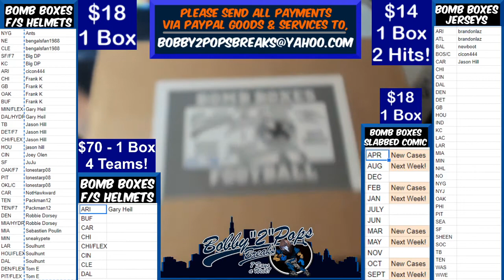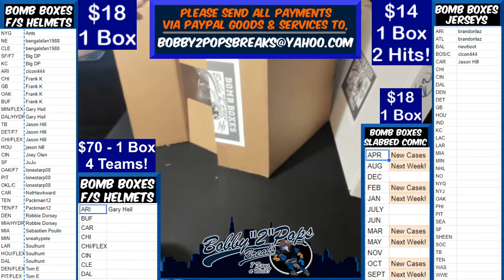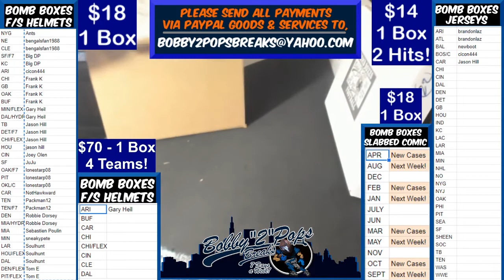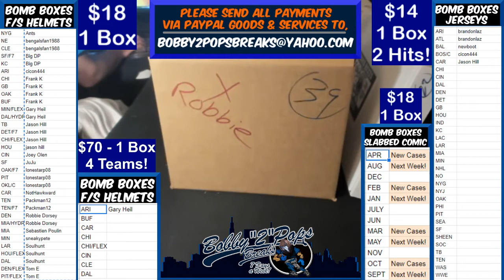7 22 20 Bomb Boxes FS Football Helmets 1 Box Break D Parker Hydro Vengeance